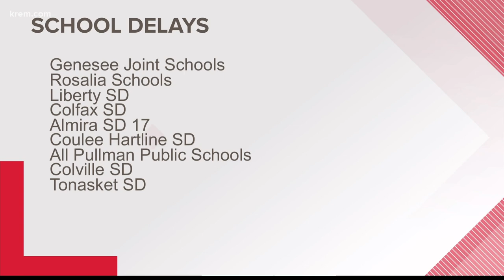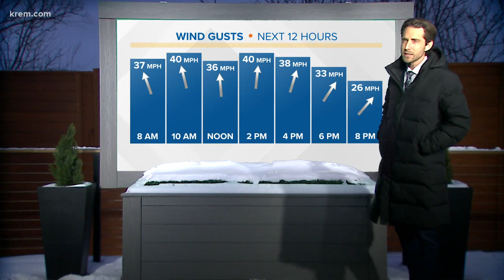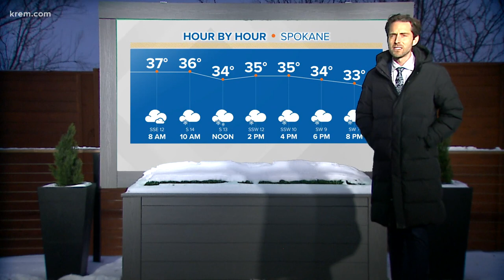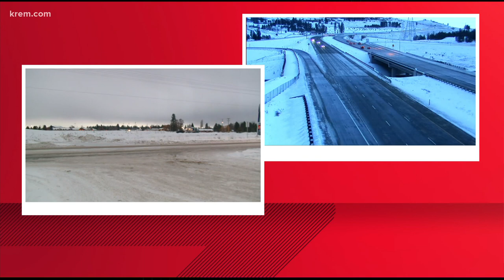More snow on the way for Eastern Washington, North Idaho